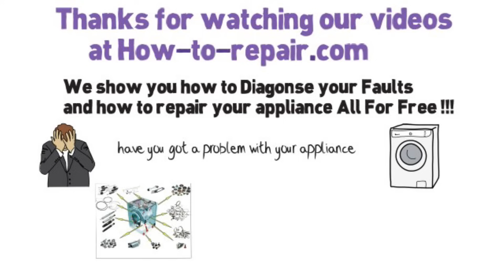How a washing machine door lock works, how to test interlocks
Tired of a washing machine door stuck shut? This video offers a deep dive into the inner workings of door locks and how to diagnose and fix common issues.

How washing machine door locks work: Explore the mechanics and electrical components behind the lock, including the bi-metal strip, PTC heater, and locking pin.
Testing your door lock: Discover safe and effective methods to test the lock's functionality using a multimeter and understanding wiring diagrams.
Troubleshooting common problems: Identify potential causes of a malfunctioning lock, such as a faulty bi-metal strip or distorted plastic parts.
Repair solutions: Gain insights into fixing the lock yourself, including replacing damaged components.
Bonus:

Shop for replacement parts: Easily find the correct door lock for your washing machine model through the provided links.
Access additional resources: Explore comprehensive tutorials on door lock replacement and tips for dealing with a stuck door.
Don't let a faulty door lock disrupt your laundry routine! Watch this video today and gain the knowledge and confidence to diagnose and fix the problem yourself.

Washing machine door locks really only get 3 major faults

The points between live and common fail in some way.
The NTC heater or bi-metal strip fail.
The plastic gets to hot and distorts inside the lock causing it to jam.

Washing machines must have some way in which you can lock the door closing mechanism when the machine is started up and then unlock them with a certain delay (normally two minutes) after the current has switched off via the program or on/off switch, in order to ensure that the door cannot be opened while some of the components are still rotating initially (in particular the motor and the drum of the spin-dryer).
When you shut the door, the latch on the door pushes inside the door lock onto a sliding bar which moves over and activates an electrical part inside which locks the door shut. At the same time, power is passed through the interlock on to the rest of the machine. The actual latching shut of the door is a simple spring-loaded mechanism where the latch just slips into the door catch and the door stays closed. Locking the door is a separate process.

and it would help us by posting the video or the website on your timeline. This helps us a lot and if we really helped you can always buy us a beer

Please remember to mark us to your favourites also I would be grateful if you would subscribe to our channels social media as this really helps my site and keeps us going.